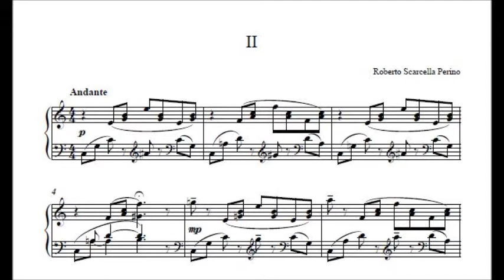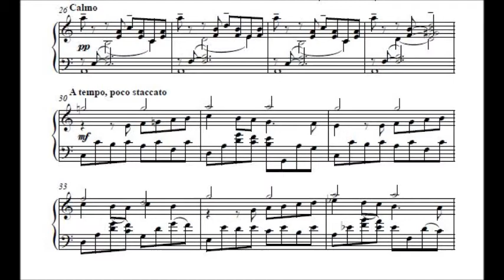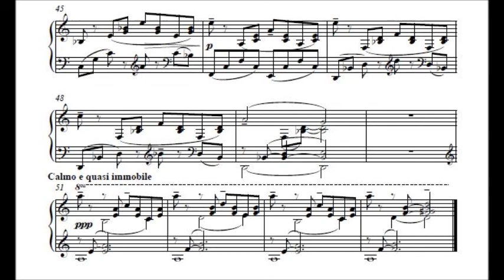Roberto Scarcella Perino - Sonata n.1 per Pianoforte - Secondo Movimento: Andante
Recorded in New York 05 february 2014
Giuseppe Bruno - Piano